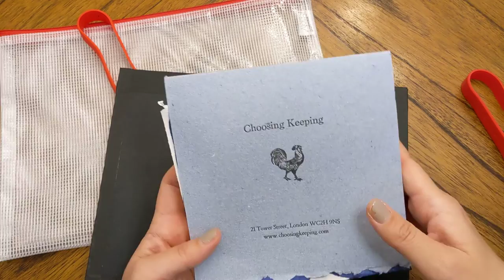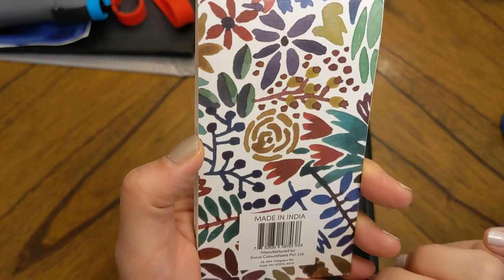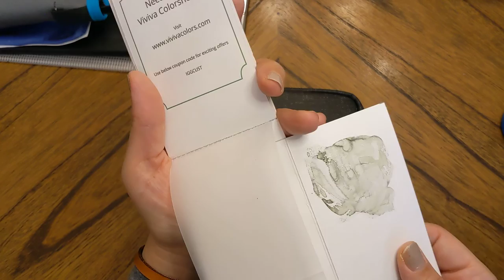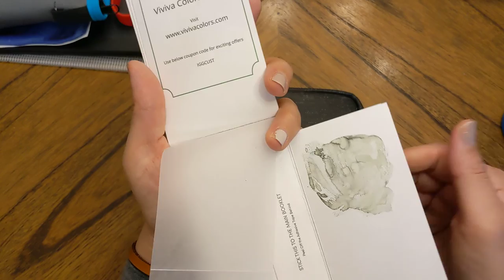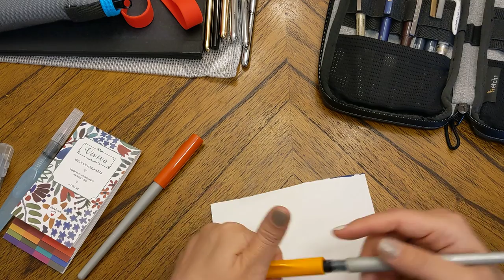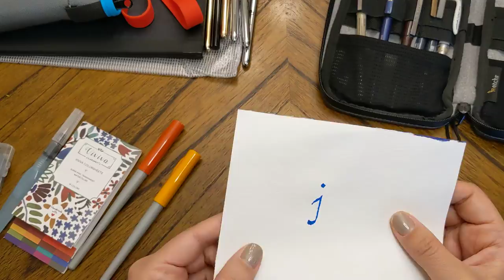Art Supplies On-the-Go Setup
Art Toolkit & Expeditionary Art & EtchrLab